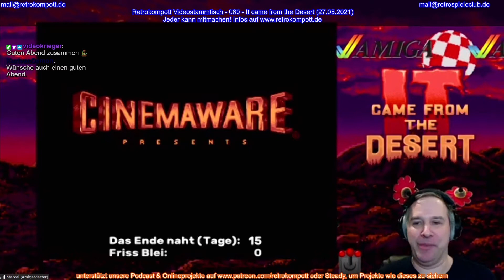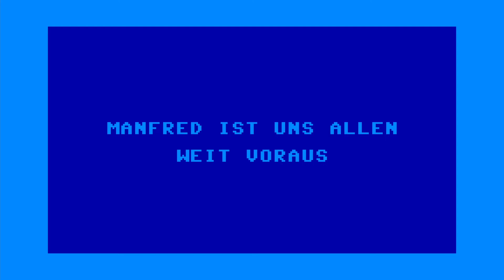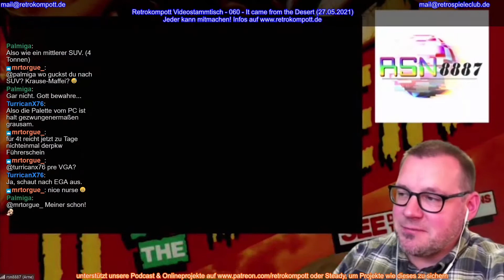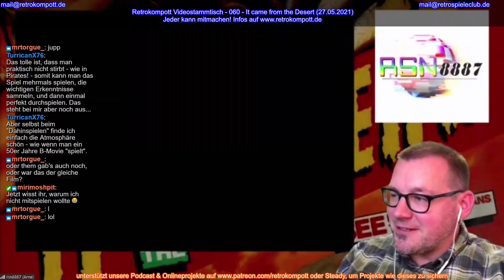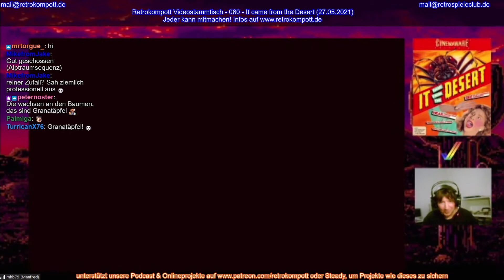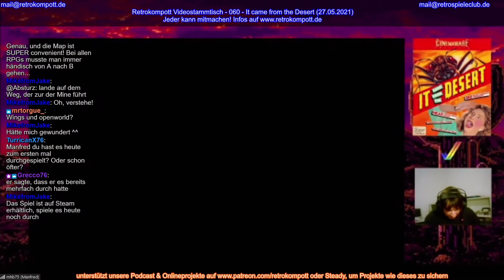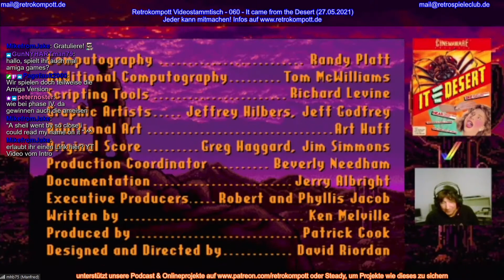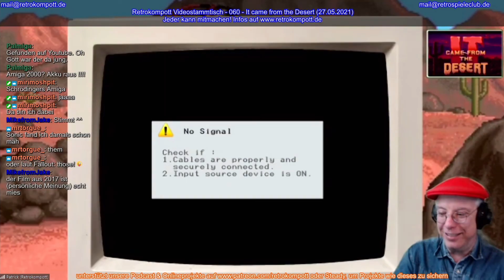Retrokompott VideoStammtisch - 060 - Best Of It came from the Desert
“Zocker-Abend”

Zukünftig soll das auch parallel LIVE zu unseren Retro Spiele Events in Hamburg weitergehen, (Donnerstags ab 19:30​​​​​​​​​, die Aufnahme beginnt um 20:00​​​​​​​)
Wir können dann auch vor Ort Leute LIVE mitspielen lassen oder aucah Dinge übertragen.

Kontaktinformationen:
Angaben gemaess § 5 TMG: